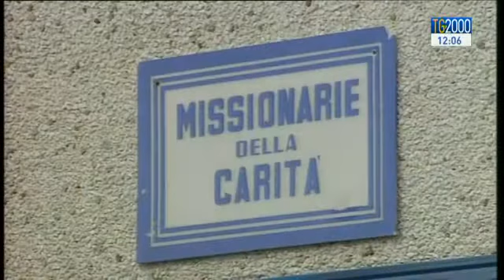Madre Teresa di Calcutta sarà la santa del Giubileo della Misericordia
Ieri, il via libera di Papa Francesco alla canonizzazione di Madre Teresa di Calcutta che probabilmente sarà proclamata santa a settembre anche se la data sarà comunicata ufficialmente nel prossimo concistoro. Servizio di Francesco Durante